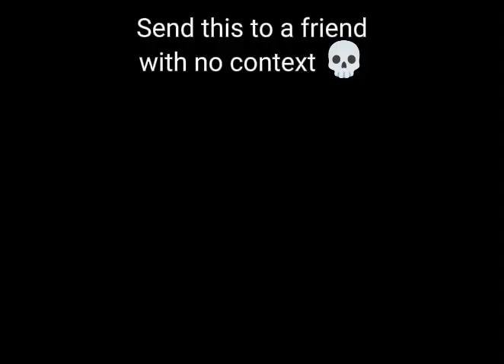funny greenscreenfun funnyimages djhuntsofficial memes funnypictures